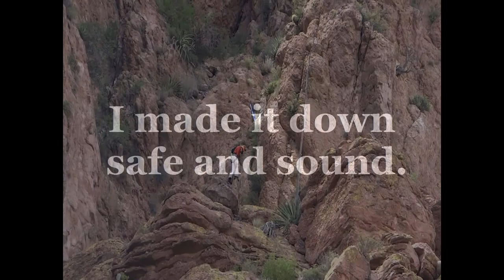Weavers Needle Free Solo Climb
On May 24th 2015 I did a free solo climb on the East side of Weavers Needle. I took my rope up with me to repel down after.  My good Buddy Kyle brought his Sony HX-200V camera and got some great footage of the climb.  It's hard to believe just how much he could zoom in.

Have fun and be safe out there!